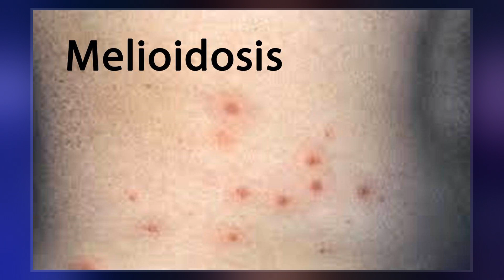Melioidosis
Melioidosis is an infectious disease caused by a Gram-negative bacterium called Burkholderia pseudomallei.  Most people infected with B. pseudomallei experience no symptoms, but those who do experience symptoms have signs and symptoms that range from mild, such as fever, skin changes, pneumonia, and abscesses, to severe with inflammation of the brain, inflammation of the joints, and dangerously low blood pressure that causes death. About 10% of people with melioidosis develop symptoms that last longer than two months, termed "chronic melioidosis".